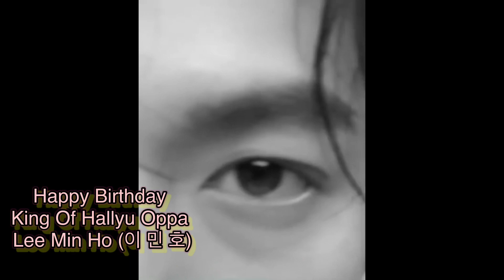생일 축하 Lee Min Ho (이민호) Happy Birthday From Jerry Yan and 99 Oppas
Happy Birthday Lee Min Ho(이민호)